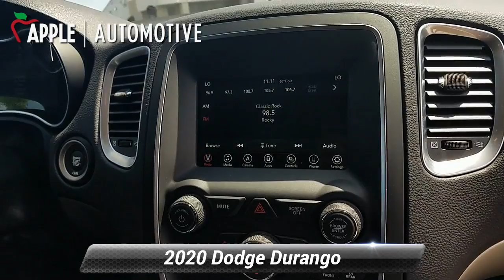Certified 2020 Dodge Durango SXT, Hanover, PA HR2090A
Jeep Certified Pre-Owned. AWD / All Wheel Drive, ONE OWNER!, CARFAX CERTIFIED / CLEAN, Bought Here New!, Manager's Special!, Durango SXT, 3.6L V6 24V VVT, AWD, 7-Passenger Seating, Apple CarPlay/Android Auto, Bumpers: body-color, Front fog lights, Fully automatic headlights, Panic alarm, ParkView Rear Back-Up Camera, Quick Order Package 2BA SXT, Radio: Uconnect 4 w/7" Display, Steering wheel mounted audio controls, Traction control, Wheels: 18" x 8.0" Painted Aluminum. 2020 Dodge Durango SXT 4D Sport Utility CARFAX One-Owner.Gray SXT Clean CARFAX."Powertrain Limited Warranty Coverage": 7 years or 100,000 miles (whichever comes first) from the new car original warranty registration date. "Non-Powertrain Component Limited Warranty Coverage": Effective during the first 12 months or 12,000 miles (whichever comes first) after the new car warranty expires.

[RLVID:3866:9002a01137f966a7:55a9af13171fe81d:1]